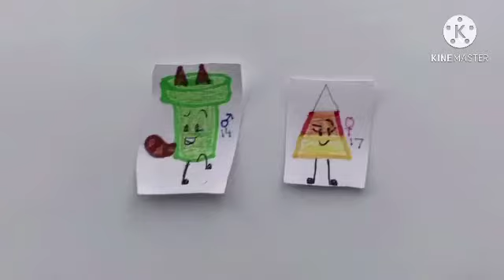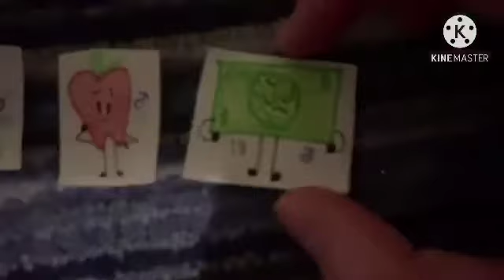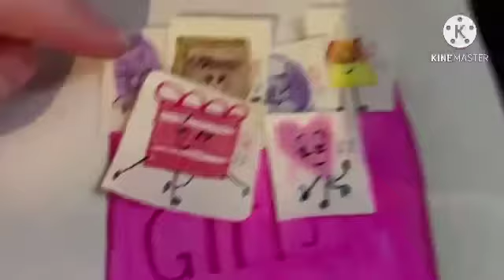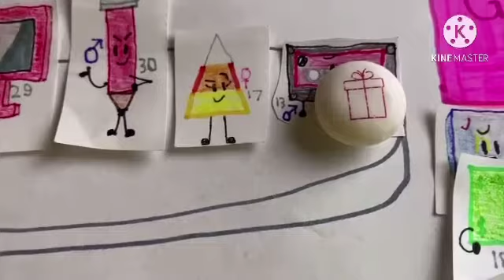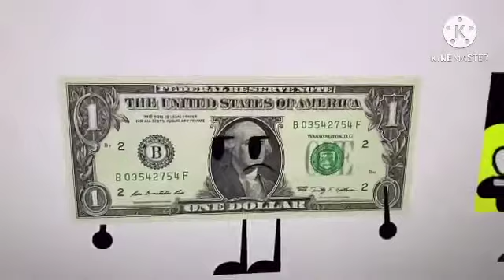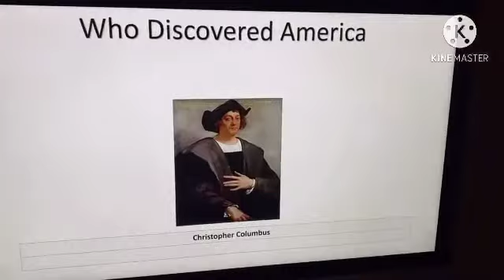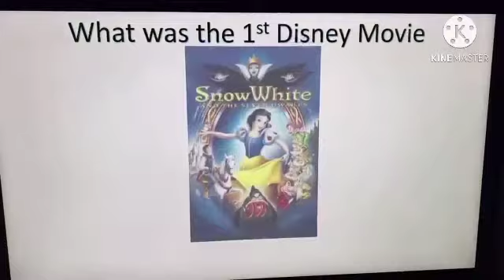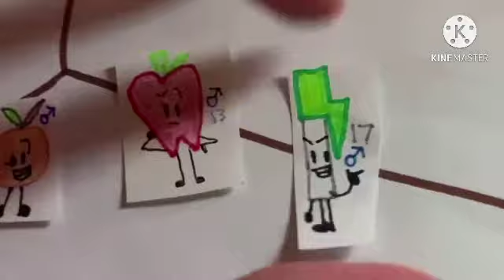Paper Destination Game Two Episode 15 History Time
I heard about history but anyways You Gotta vote quick because voting ends in 1 Hour